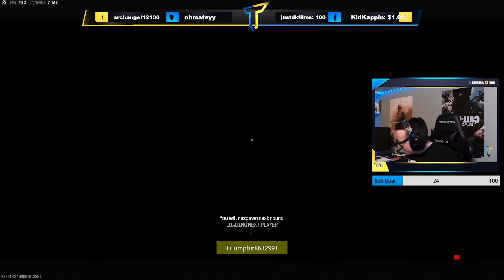THIS is Search and Destroy in 400 FPS...